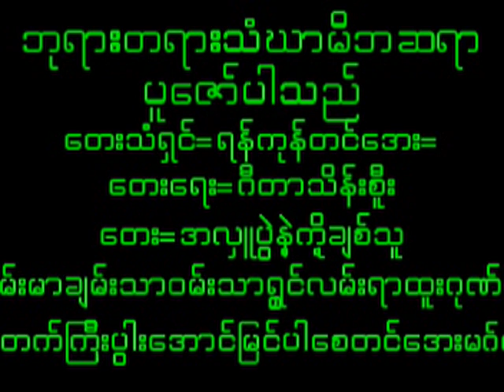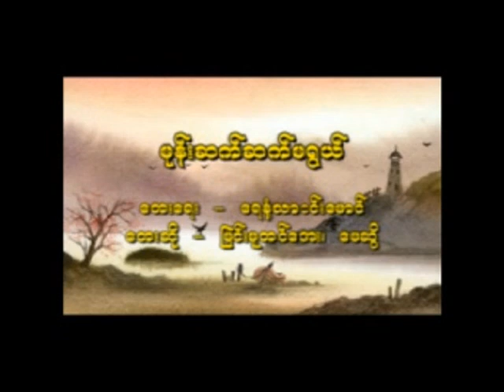July 7, 2024